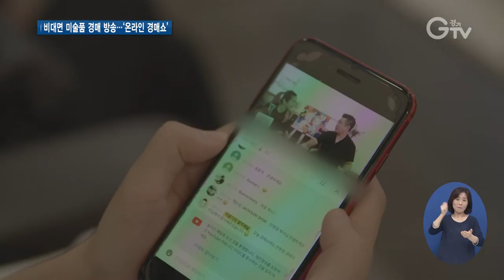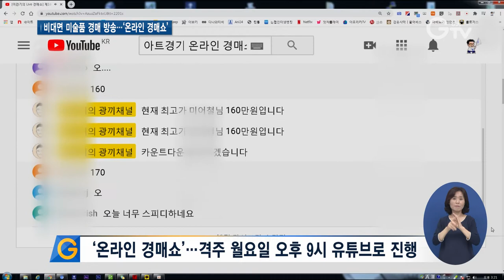2020 아트경기, ‘온라인 경매쇼’ 첫 선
[앵커멘트] 코로나19 확산을 막기 위한 다양한 형태의 문화 생활 방식들이 속속 나오고 있는데요. 경기도와 경기문화재단이 장소에 구애 받지 않고 비대면으로 미술품 경매에 참여할 수 있는 ‘온라인 경매쇼’를 선보였습니다. 보도에 구영슬 기자입니다.

[리포팅]
[자막] 1. 영상제공 : 스튜디오 끼
작품과 작가에 대한 이야기를 들려주는가 하면, 낙찰봉을 힘차게 두드립니다.

실시간 댓글을 읽으며 시청자와 소통하는 독특한 경매 방식, ‘온라인 경매쇼’입니다.

[자막] 2. [싱크] 이광기 / 방송인
“자, 그렇다면 바로 180만 원부터 들어가도록 하겠습니다. 호가 10만 원입니다. 180! 댓글 창에 글을 남겨주십시오. 자, 180만 원입니다.”

[자막] 3. 코로나19 확산 방지…‘온라인 경매쇼’ 첫 선
코로나19 확산 방지를 위해 온라인 상에서 비대면으로 2020 아트경기 작가들의 작품 경매에 참여할 수 있는 실시간 경매 방송으로, 지난 13일 첫 선을 보였습니다.

[자막] 4. ‘2020 아트경기’…경기도 시각예술작가 60명, 협력사업자 6팀 투입
‘온라인 경매쇼’는 경기도와 경기문화재단이 경기지역 미술시장의 활성화를 위해 추진한 ‘2020 아트경기’ 사업의 일환으로 회화와 설치, 조각, 사진 등 다양한 분야의 경기도 시각예술작가 60명과 협력사업자 6팀과 함께 마련했습니다.

장소에 구애 받지 않고 유튜브를 통해 누구나 경매에 참여할 수 있는 ‘온라인 경매쇼’는 미술품 소장 문화를 확산할 것으로 전망됩니다.

[자막] 5. ‘온라인 경매쇼’…격주 월요일 오후 9시 유튜브로 진행
격주로 월요일 오후 9시에 진행되는 ‘온라인 경매쇼’는 올해 말까지 이어집니다.

[자막] 6. [인터뷰] 주홍미 / 경기문화재단 문화예술본부장
“코로나19로 인해 현장에서 전시를 가지기 어려운데 공간적 제한이 없는 온라인에서 작가를 소개하고 작품을 판매한다는 것은 또 다른 기회와 가능성을 보여준다고 보여집니다.”

이밖에도 ‘2020 아트경기’에선 올해 말까지 온오프라인 동시개최 미술장터와 팝업갤러리를 비롯한 8개 전시와 판매 사업들을 선보일 예정입니다.

촬영 : 송경하 PD, 영상취재 : 이효진 , 영상편집 : 윤지성, 영상제공 : 스튜디오 끼